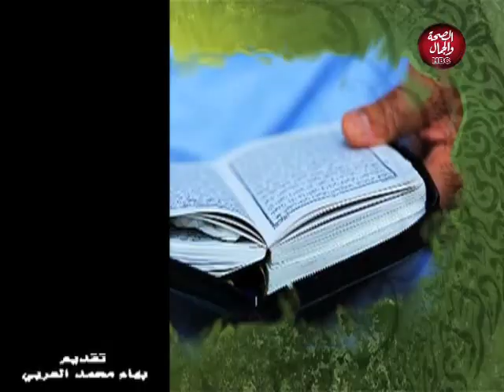حتي لا يهجر | تعرف علي امام وخطيب مسجد الشيخ عبد الخالق الشبراوي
تقديم | بهاء محمد العربي
في ضيافتة | الشيخ . محمد حبيب